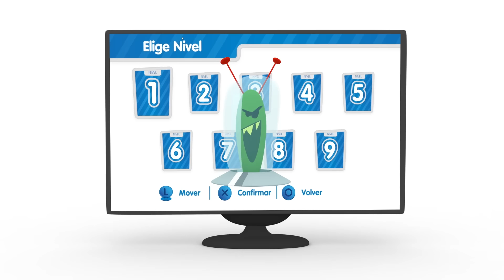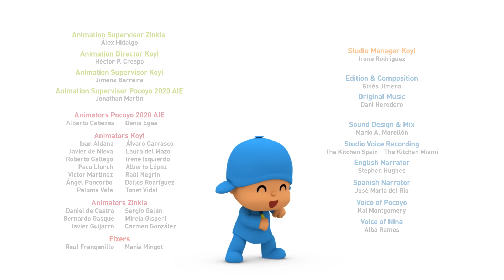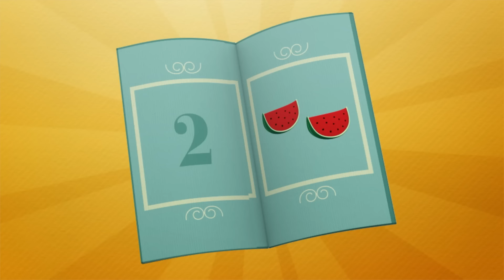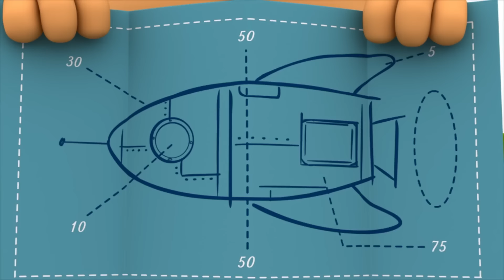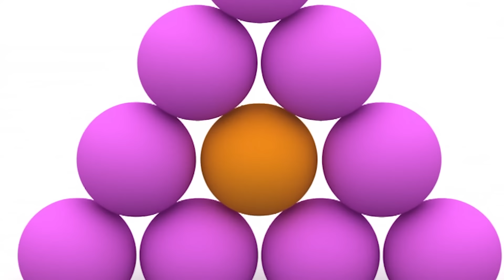👾Pocoyo enters the Videogame World with friends! 🕹️ | The Videogame Party | Pocoyo English | Cartoon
🕹️ Nina discovers that spring has arrived, runs to tell all her friends, and everyone is touched by the explosion of flowers and colours around them. It’s all so beautiful that Pocoyo proposes organising a party and inviting all their friends. What a great idea! Then Angry Alien finds out and decides to spoil the plan. He travels to Pocoyo’s World and tries to ruin the decorations, the food, and even the music! But it’s not as simple as he thought, so after failing in all his efforts, he decides to steal the invitations! Will the friends be able to get them back?

Watch your favorite episode by clicking a title below:

0:00 The Videogame Party
7:11 Elly's Computer
13:38 Space Mission
20:00 Angry Alien
25:59 Pocoyo, Pocoyo
32:02 Playtime
38:09 Hide and Seek
44:27 Fetch Loula Fetch!
50:26 Drummer Boy
56:28 Pocoyo's New Toys